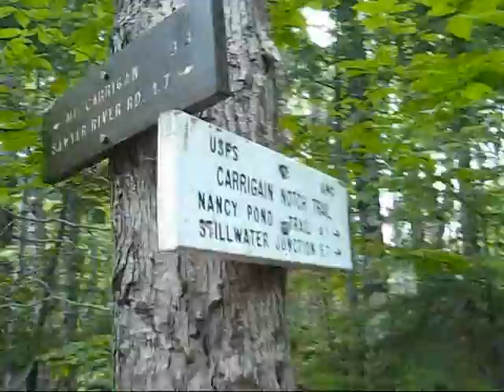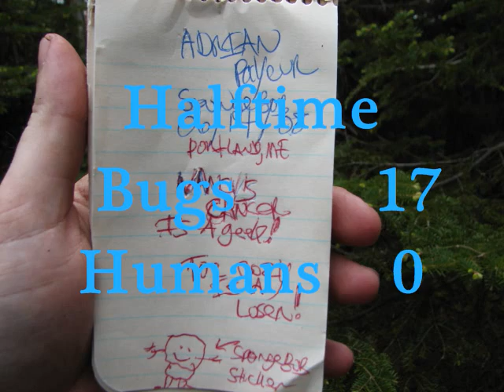Vose Spur: Bugs vs Humans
Blah scenic hike of Vose Spur.  Attack of the bugs.  Stupid Andrew and cool Adrian.